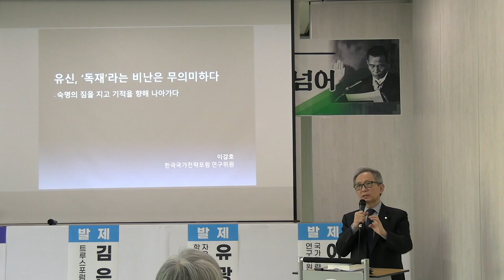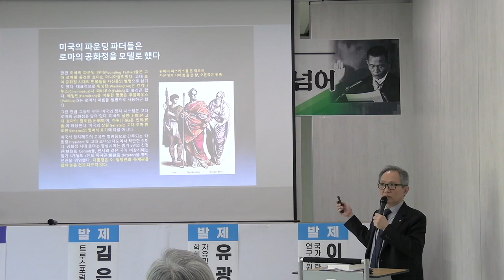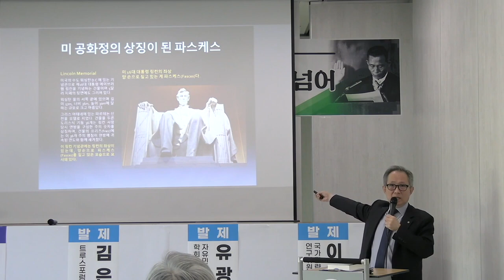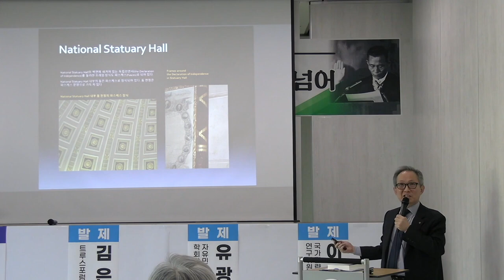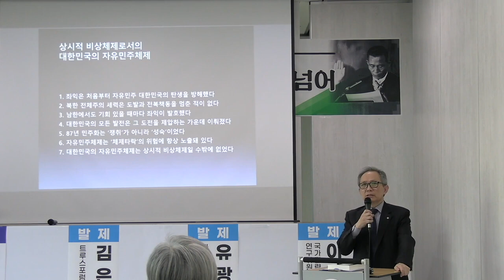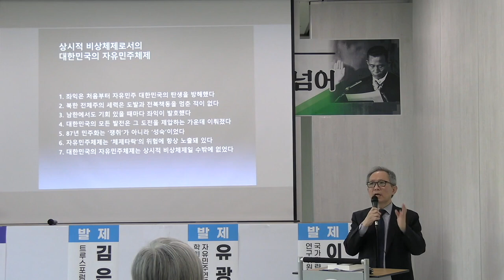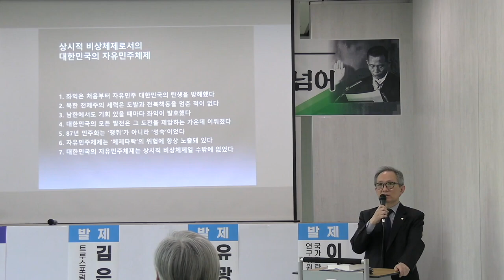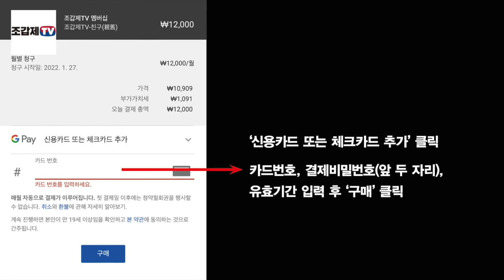"유신이 反민주 독재? 그것이 김일성 빠져나갈 기회를 줘!"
유신 50주년 2차 세미나

일시: 2022년 10월 29일 14:00
장소: 서울 박정희대통령기념관 박정희홀
촬영: 조준우